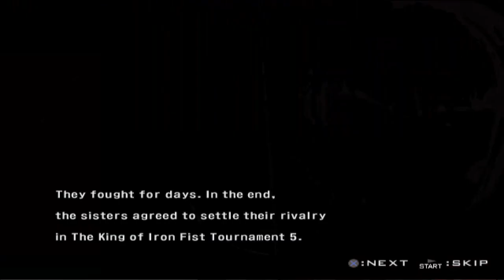Tekken 5 - Nina